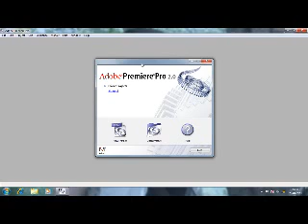afghan soldier7 com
afghan roda kash